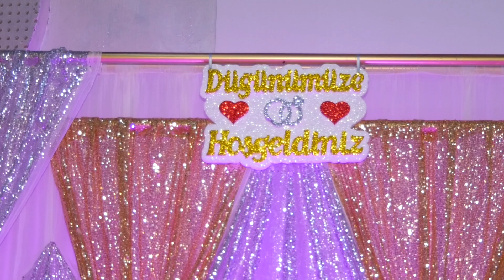Smayil ve Doce Burgas 1